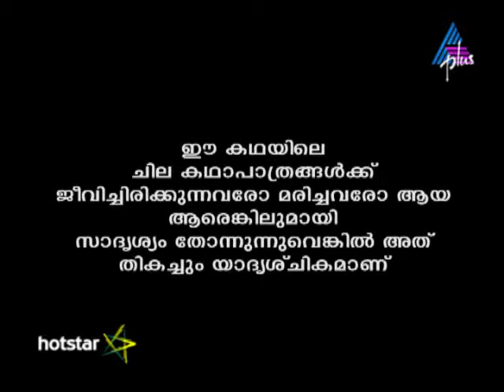Kadamattathu Kathanar Episode 47 25-05-16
Kadamattathu Kathanar is a Malayalam TV show aired on Asianet Plus. The show revolves around Reverend Kadamattom, a priest who was believed to have had magical powers.